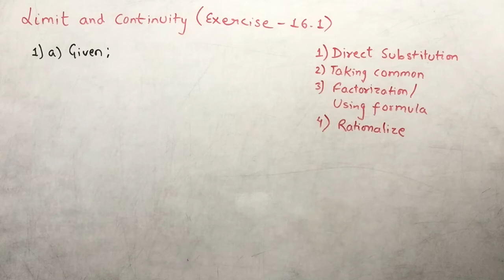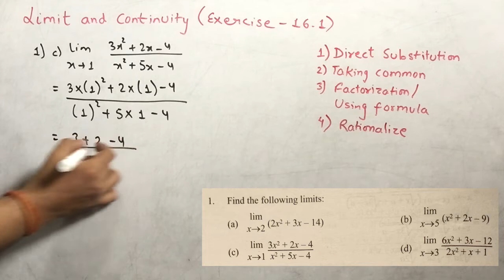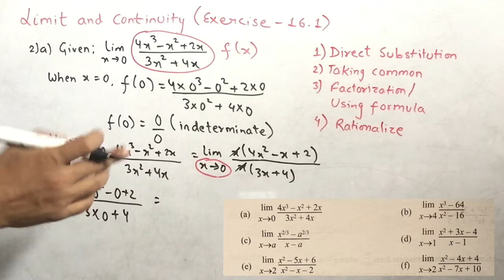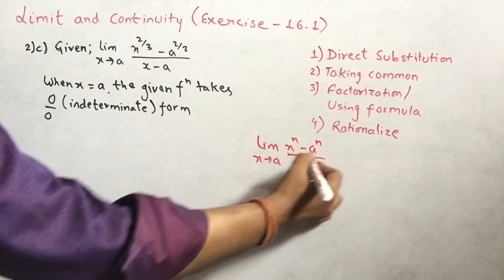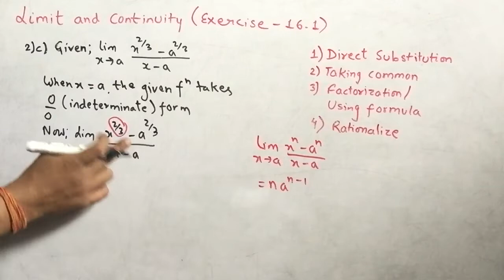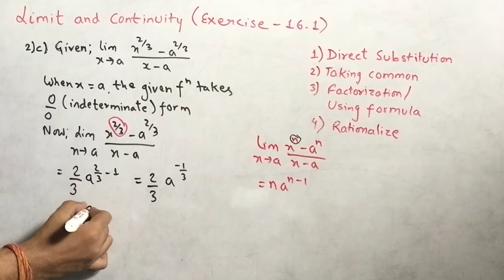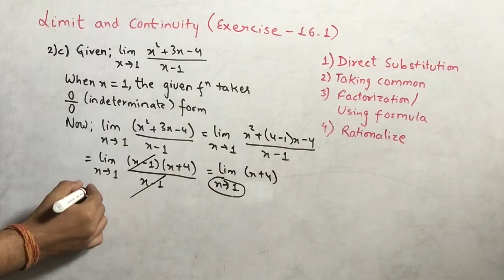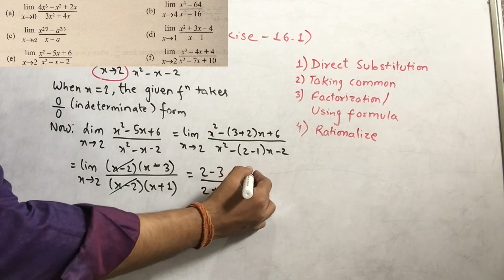Class-11/ Basic Math -Limit & Continuity. Amazing concept complete solution Ex-16.1#RS Virtual Class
This channel provides online classes for class 9, 10, 11, 12(Math and Science - Physics) # RS Virtual Class